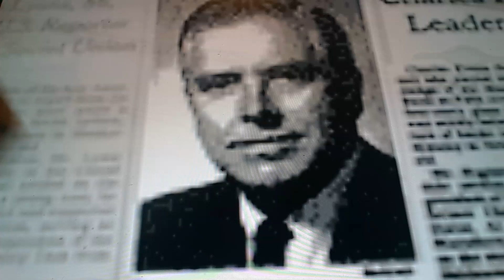Horacio the handsnake - Charles Evans Hughes III